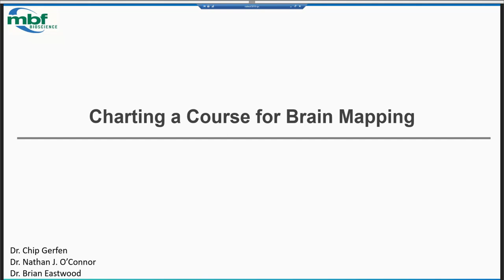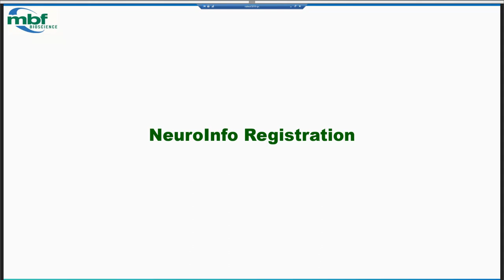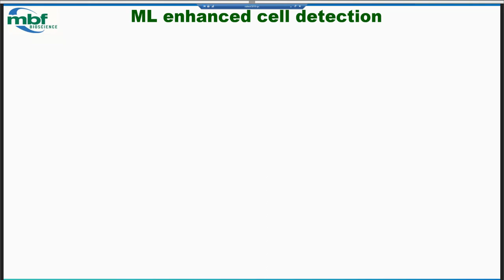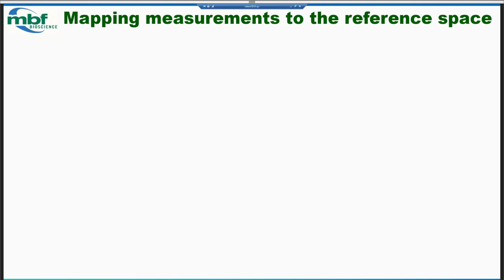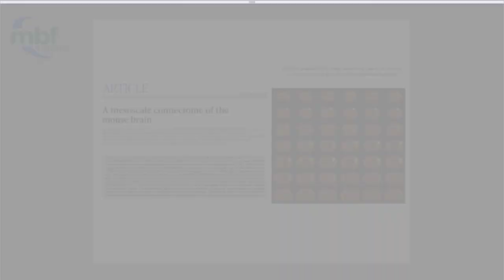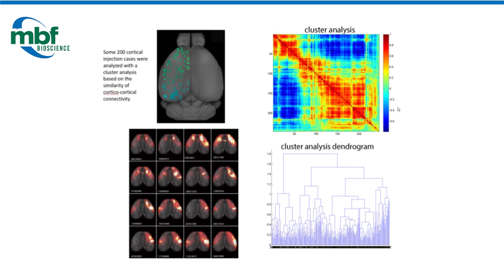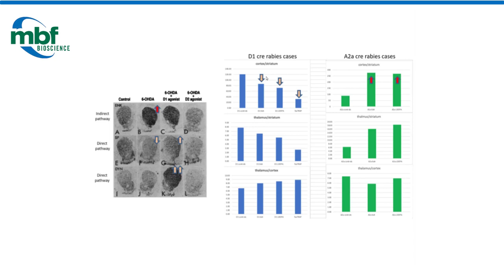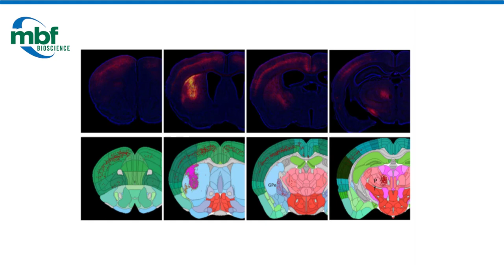Charting a Course for Brain Mapping — SfN Global Connectome Virtual Event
In this SfN Global Connectome event, Drs. Chip Gerfen and Nate O’Connor talk about current efforts in brain mapping and standardization of measurements. They discuss the problem in general and an approach MBF Bioscience has developed that utilizes NeuroInfo.

0:00 - Intro
0:05 - Introduction to the Virtual Event
1:29 - Workflow
3:04 - Processing Series of Sections
4:30 - Challenges in Neuroscientific Imaging Experiments
5:16 - Tissue Distortion
8:22 - Asymmetry While Matching to a Reference Atlas
9:34 - NeuroInfo Registration
20:37 - Tissue Distortion and Matching to a Reference Atlas
27:52 - Mapping Measurements to the Reference Space
31:11 - Question 1
31:41 - Question 2
31:55 - Question 3
33:34 - Allen Institutes' Connectome Project
39:54 - Experiment and Study
45:02 - Question 4
48:31 - Question 5
52:59 - Wrapping up the Virtual Event
55:05 - Outro